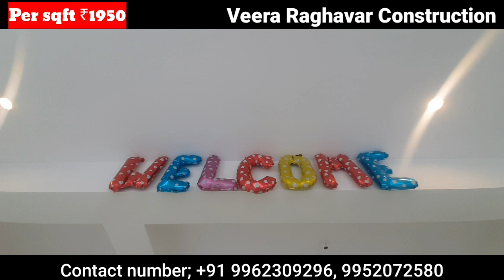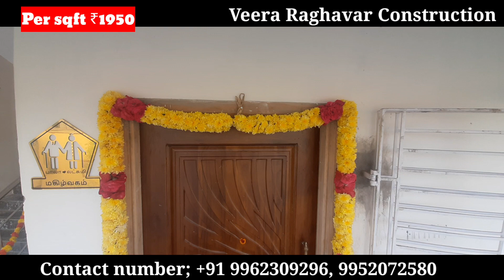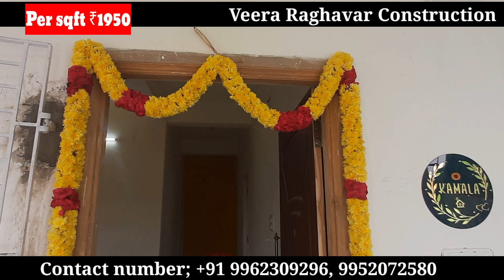Amazing planning 6BHK Luxury house in Chennai // veera Raghavar Construction per sqft ₹1950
In this video :
        காணொளி பற்றிய கருத்துக்களை comment boxil பதில் செய்யவும்!!!

⭐⭐⭐சென்னை சுற்று வட்டாரத்தில் per sqft 1950 என்ற குறைந்த விலையில் வீடு கட்டித் தரப்படும்...

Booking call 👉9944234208